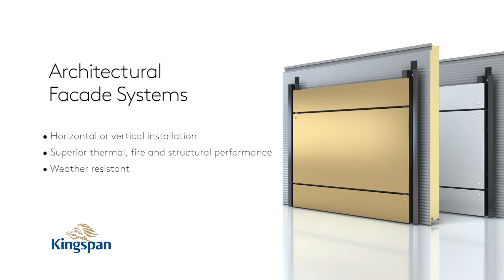Karrier Panel by Kingspan Facades